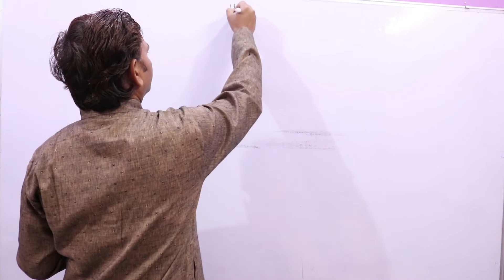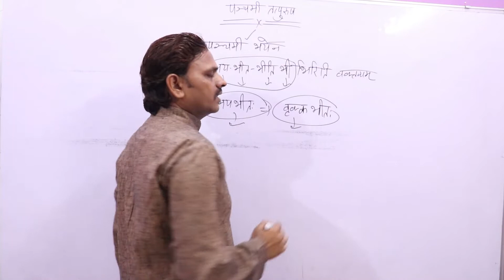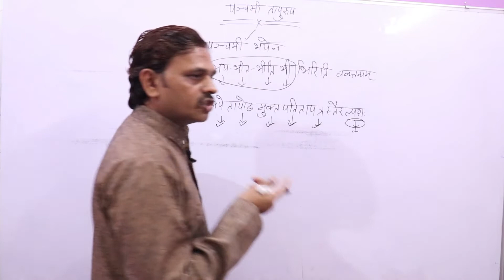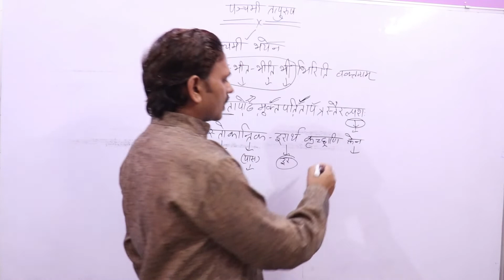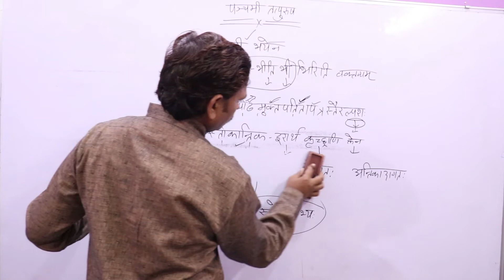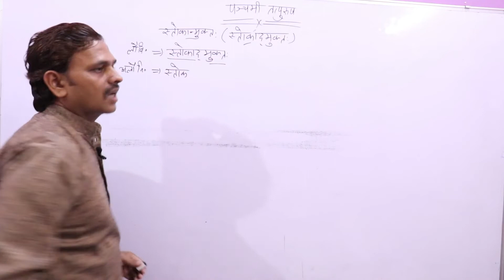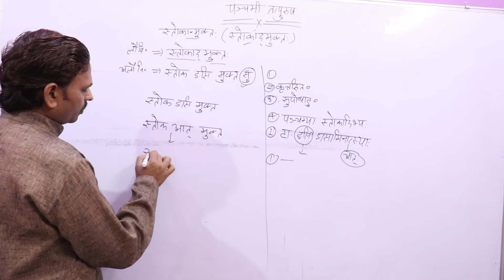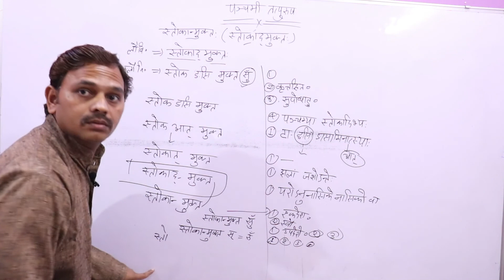05-पंचमी तत्पुरुष समास,Tatpurush Samas, Samas in Sanskrit ,Sanskrit Vyakaran,samaas,तत्पुरुषसमास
05-पंचमी  तत्पुरुष  समास,Tatpurush Samas, Samas in Sanskrit ,Sanskrit Vyakaran,samaas,तत्पुरुषसमास

1)Tatpurush Samas
2)Samas in Sanskrit
3)Sanskrit Vyakaran
4)तत्पुरुष   समास
5)समास
6)samaas
7)Sanskrit Darshan

Sanskrit Vyakaran
Samas in Sanskrit
Tatpurush Samas
तत्पुरुष समास